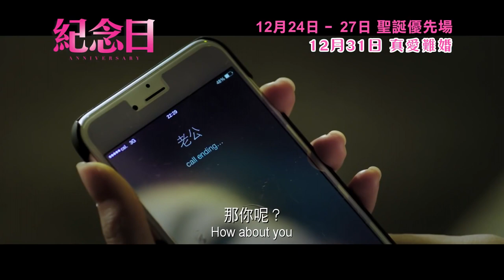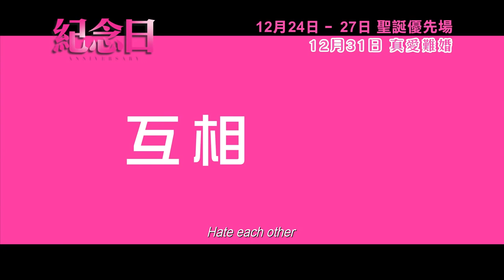Anniversary (2015) Trailer